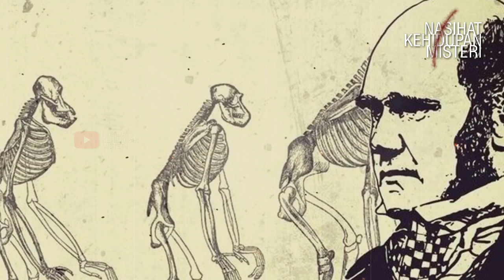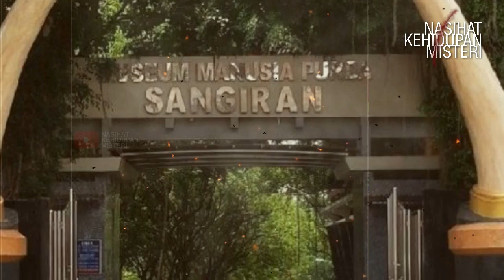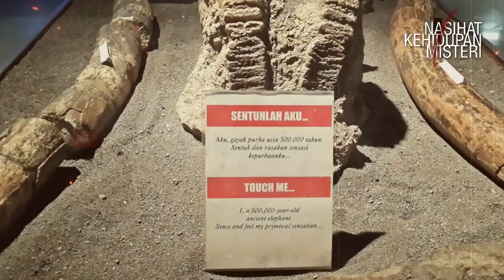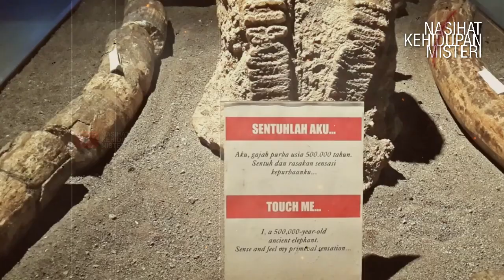TAK PERNAH DISEBARKAN!!! RAHASIA PENEMUAN INI BUKTIKAN KEBENARAN NENEK MOYANG ORANG JAWA!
Darimanakah manusia berasal?
Pada akhir abad 19, seorang berkebangsaan Belanda bernama Eugene Dubois (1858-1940), berhasil menghadirkan penemuan yang luarbiasa di sini, di Indonesia.
Pada tahun 1887 dengan hati yang menggebu-gebu dokter Belanda ini datang ke pulau Jawa. Eugene bekerja pada sebuah rumah sakit. Pada waktu senggang ia tak segan-segan merogoh koceknya untuk menyewa 50 orang tahanan pribumi dan bersama-sama berjalan menyusuri tepi kiri dan kanan Bengawan Solo sambil meneliti lokasi potensial yang mungkin menyimpan tulang belulang manusia purba.
Siapa menyangka, pekerjaan yang nyaris tak mungkin itu membuahkan hasil. Dokter muda yang basicnya bukan seorang arkeolog ini, mendapatkan hasil yang menggemparkan dunia. Suatu hari di tahun 1890 di suatu lokasi di sekitar Bengawan Solo (daerah Sangiran), Eugene dan teman-temannya menemukan sepotong kerangka rahang atau geraham manusia purbakala.